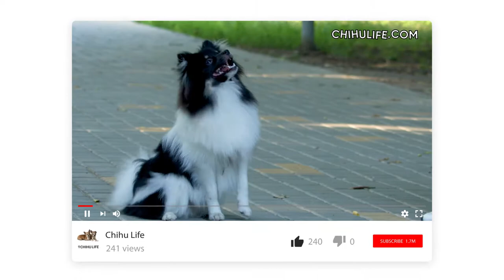German Spitz Dog Breed Information, Characteristics and Facts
Welcome to our informative video all about the German Spitz, a charming and affectionate breed of dog that is known for its playful personality and beautiful coat. Whether you're considering getting a German Spitz or simply want to learn more about this lovable breed, you've come to the right place.

The German Spitz is a small to medium-sized breed that comes in a variety of colors, including white, black, cream, and brown. They are known for their thick, fluffy coats that require regular grooming to keep them looking their best. The German Spitz is a member of the Spitz family of breeds, which originated in Germany and includes several other breeds such as the Pomeranian and the Keeshond.

One of the defining characteristics of the German Spitz is its playful and friendly personality. They are known for being great with children and other pets, and love to play and explore. They are also very loyal and protective of their families, making them great watchdogs.

In terms of training and exercise, the German Spitz is a highly intelligent and active breed that requires regular mental and physical stimulation. They enjoy learning new tricks and tasks, and excel in obedience and agility competitions. They also require regular exercise, such as daily walks or playtime in a fenced yard.

When it comes to health, the German Spitz is a generally healthy breed with a lifespan of around 12-15 years. However, like all breeds, they can be prone to certain health issues, such as hip dysplasia, eye problems, and dental issues. It's important to work with a reputable breeder and schedule regular check-ups with a veterinarian to ensure your German Spitz stays healthy and happy.

Overall, the German Spitz is a wonderful breed of dog that is sure to bring joy and companionship to any family. Whether you're looking for a playful companion or a loyal watchdog, the German Spitz is a great choice. So sit back, relax, and let us guide you through all the important information and characteristics of this delightful breed in this informative video.